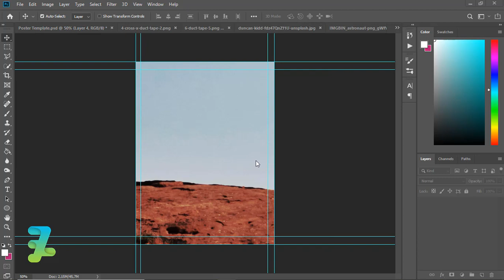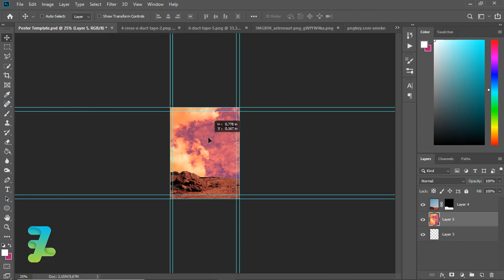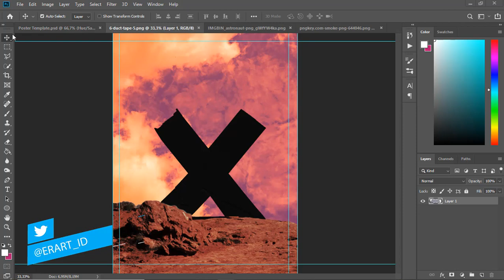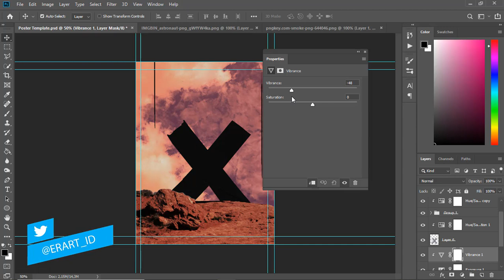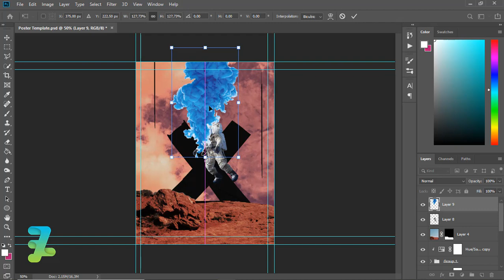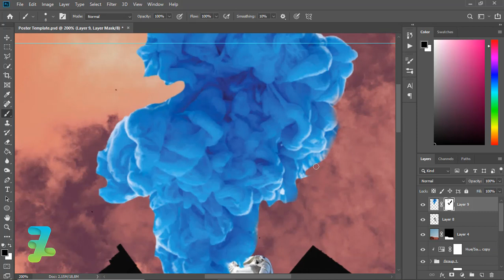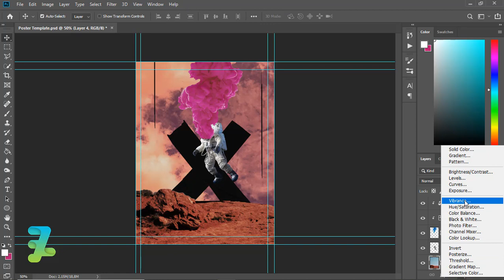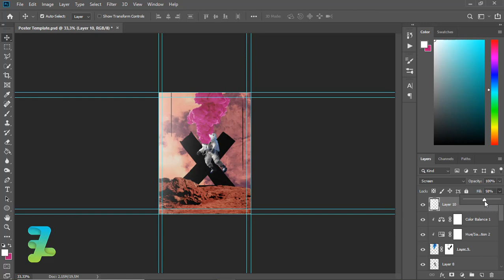Astronaut Smoke Colors in Mars - Tutorial Photoshop CC 2019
Stock Credit

Download

Social Media

Audio Credit